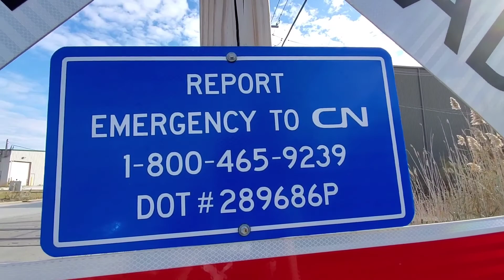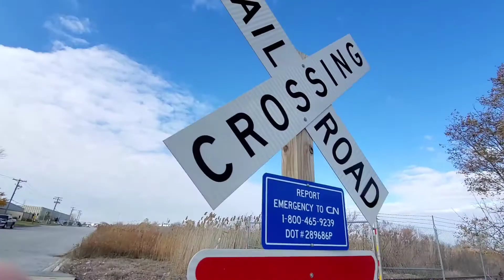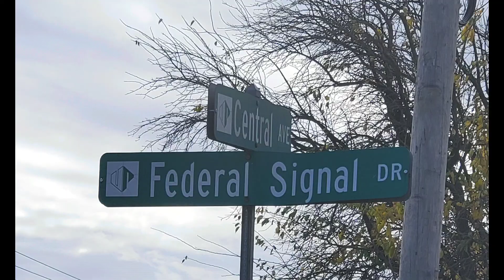Federal Signal Drive Crossing Tour, University Park, IL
*recorded 11-8-20

Toured this crossing solely for the street name. This road leads to the Federal Signal plant. I did include the street sign at the end of the video. This crossing is located on a newly built CN spur.